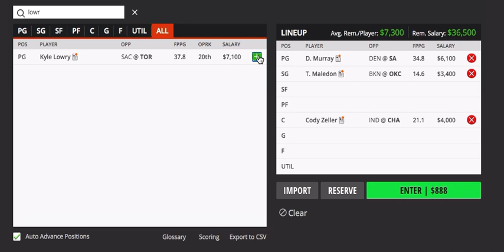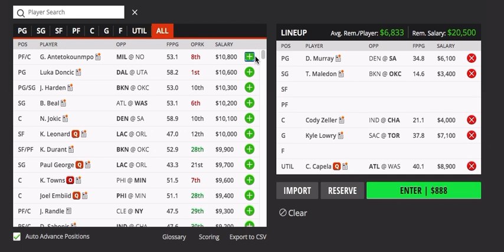1/29/21 NBA DRAFTKINGS PICKS / HIGH FIVE